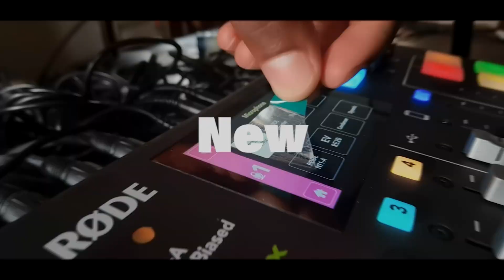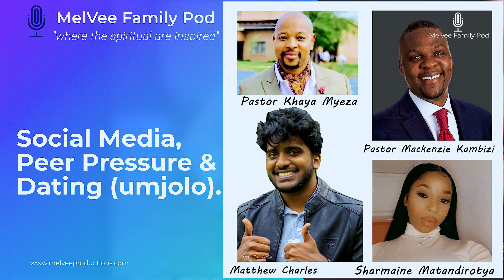Melvee Family Pod (Episode 5) || Perspectives on Social Media - Peer Pressure & Dating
MelVee Broadcasting Network was founded as a family-based Christian digital ministry in Southern Africa. The views and opinions expressed in the media or comments on the channel are those of the speakers or authors and do not necessarily reflect or represent the views and opinions held by the owners of this channel.

MelVee Broadcasting Network is the only entity authorized to use and reproduce photographic, illustrations, video footage and other media content contained in this video. The reproduction of any of this media without express authority and permission from MelVee Broadcasting Network shall be deemed to be an infringement and the applicable law shall apply.